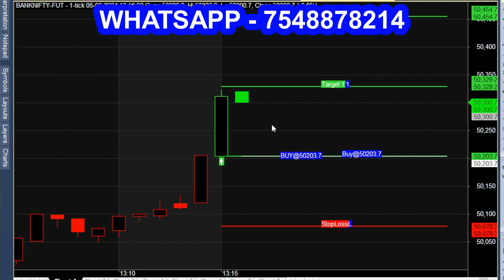So SIMPLE 1 Minute Strategy Easy to Trade - ALL CAN USE IT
Easy 1 Minute Trading Strategy, anybody can do it.

To Learn Advance Trading Strategy or Levels